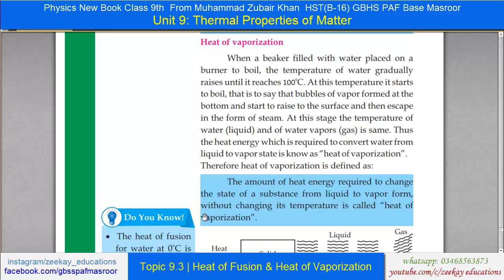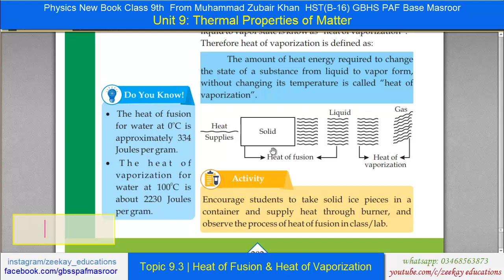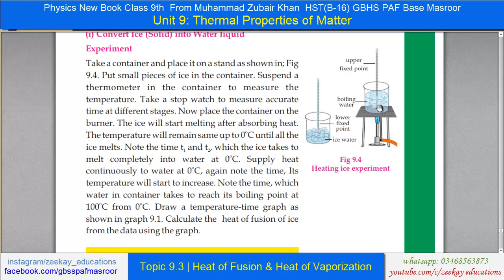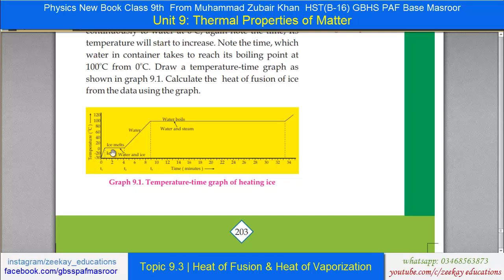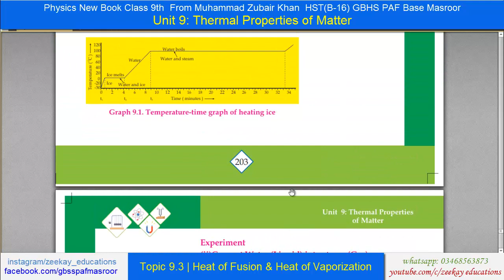Topic 9.3 Heat of Fusion & Heat of Vaporization |Unit 9| Thermal Properties of Matter | 9th Physics